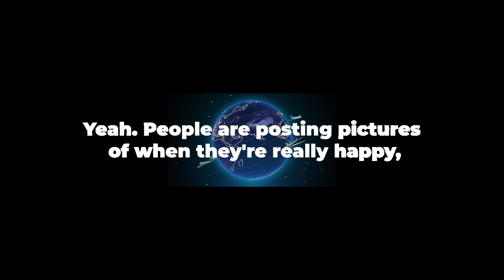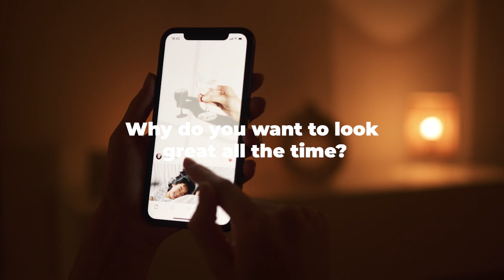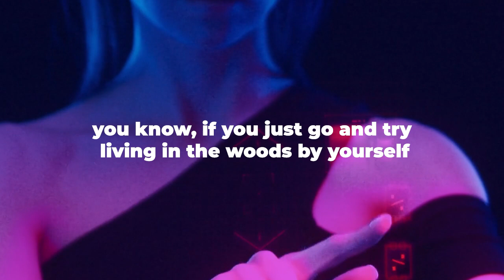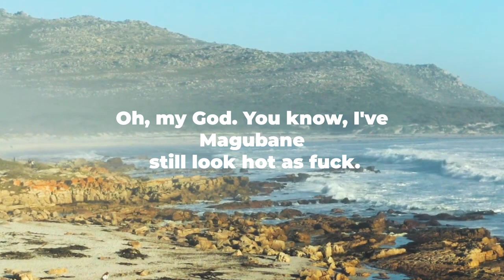Watch This If Yoiu're Sad | Elon Musk On Social Media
This video shows Elon Musk on the Joe Rogan Podcast talking about the reality of social media compared to real-life.